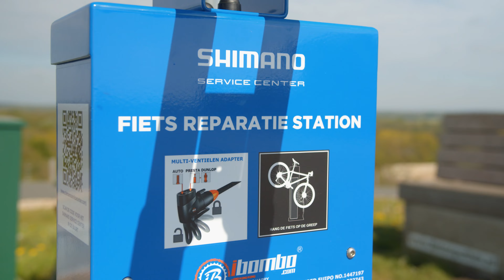NIEUW | Shimano Onderhoud Station (SOS)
Nieuw, het Shimano Onderhouds Station (SOS)!

Een paal met alle tools voor kleine reparaties onderweg.
Lokale ondersteuning, op strategische plekken, in het hart van de doelgroep.

Het perfecte uithangbord voor jouw zaak!

Meer weten?